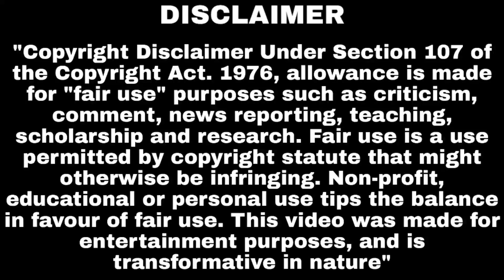Insane Naruto Meetup Scam with Mega Paradox in Final Circle of Tier 1 Customs | Biggest Meetup Scam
Insane Naruto Meetup Scam with Mega Paradox in Final Circle of Tier 1 Scrims